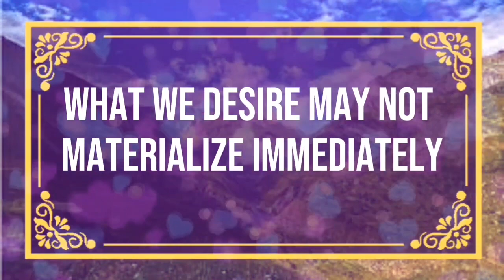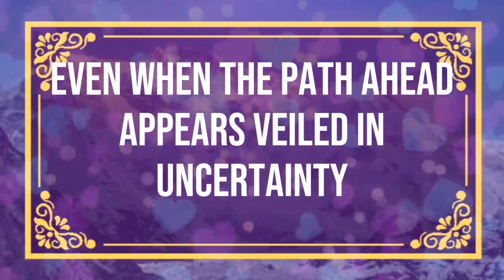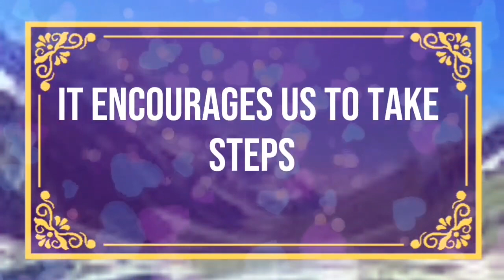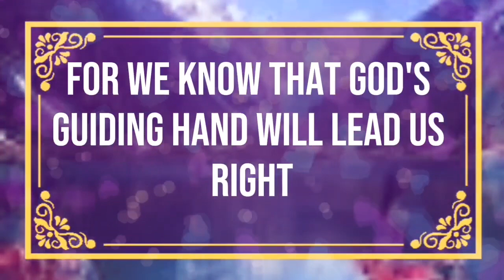God message Someone from your family is in big Angels Message✝️God Miracles Today 1111 🦋 god ms